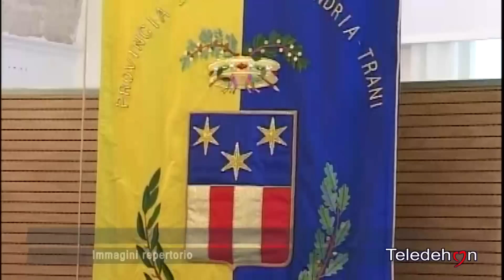CONSIGLIO PROVINCIALE BAT, LA RIFLESSIONE DEL PRESIDENTE VENTOLA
DOPO L'ULTIMA SEDUTA DEL CONSIGLIO PROVINCIALE BAT,LA RIFLESSIONE DEL PRESIDENTE VENTOLA